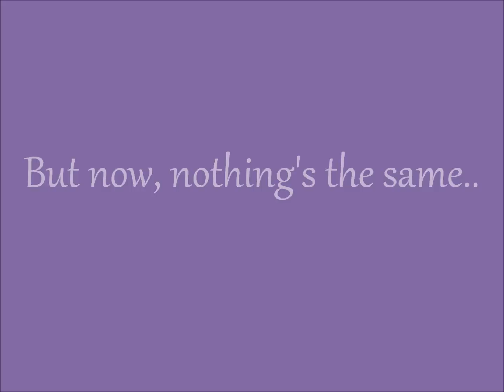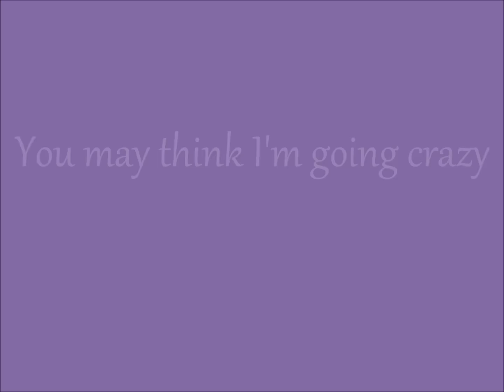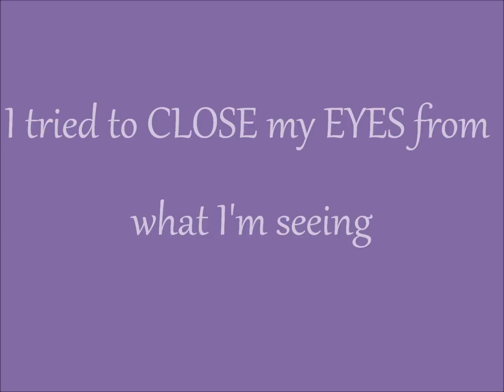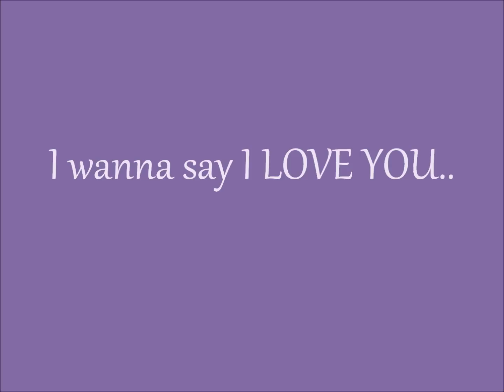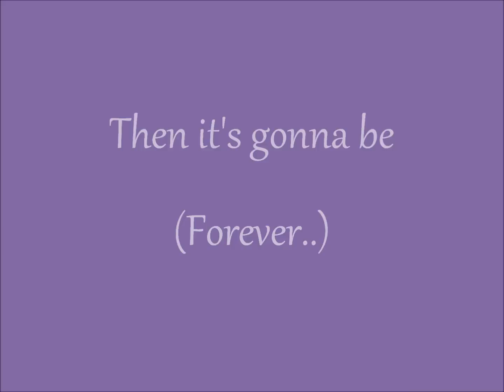GAME OVER (Unedited version)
Here's the lyric video for the Original song composed by me Yam-Yam28.. Sang by Ian and Kia.. Song edited and arranged by Ian.. Sorry for the sound quality, we have no funds to record this on studio hehe ^__^v